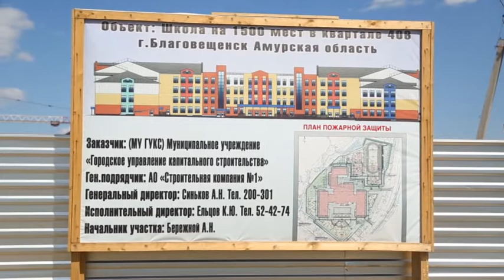Выпуск программы "Город" от 14.05.2020